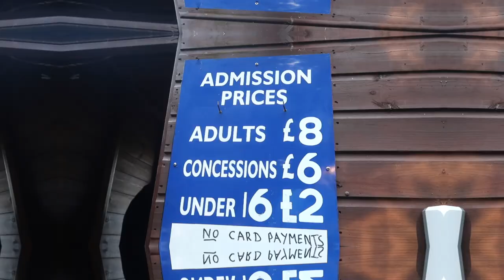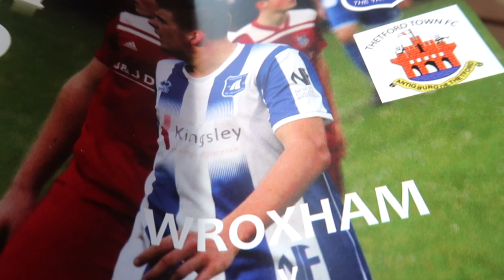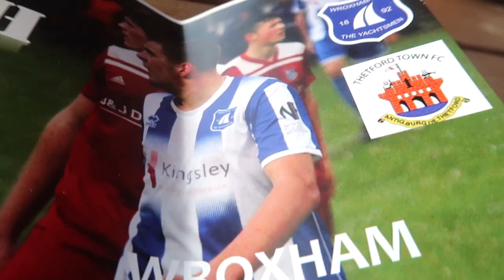Watching Football with ONLY £20 to Spend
Watching Football with ONLY £20 to Spend - Today I went to Wroxham in Norfolk to watch them play in there first league game of the season. What did I get with my £20 budget? Well you can find out now! If you want more of these videos then be sure to comment it down below!